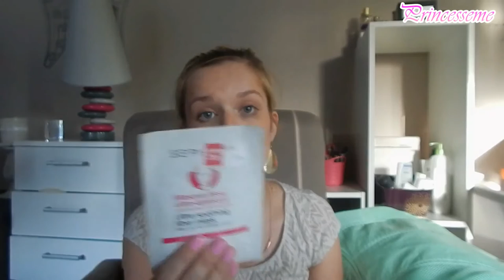HAUL SUMMER #3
Coucou mes princesses ou princes déroulés la barre d'info xoxo.

GROS BISOUS MOUAHHH